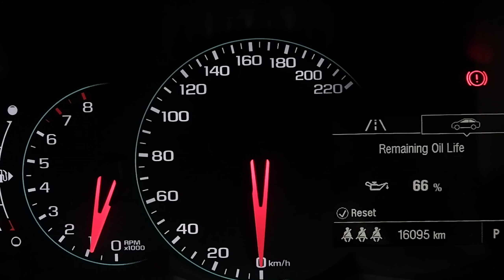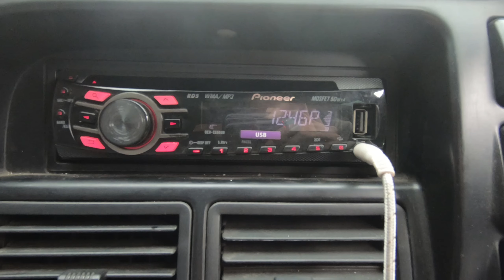Pandemi Corona : Tips dan Cara merawat Mobil Yang Jarang Dipakai Selama Pemberlakuan WFH dan PSBB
Pandemi corona di jakarta menyebabkan Pemerintah mengimbau warganya untuk bekerja dari rumah atau work from home (WFH). Selain itu pemerintah juga menerapkan pembatasan sosial berskala besar ( PSBB) di berbagai wilayah. Hal tersebut menyebabkan kendaraan menjadi jarang terpakai atau bahkan sama sekali tidak terpakai. Kendaraan yang jarang terpakai tersebut bukan berarti bebas dari kerusakan dan free maintenance. Anggapan bahwa kendaraan yang jarang digunakan akan lebih awet ketimbang kendaraan yang sering digunakan, rasanya tidak sepenuhnya benar karena justru ada beberapa komponen yang akan bermasalah jika kendaraan tidak terpakai dan didiamkan terlalu lama.
  Pada video sederhana ini gw akan sedikit berbagi tentang Cara merawat Mobil Yang Jarang  Dipakai Selama Pemberlakuan WFH dan PSBB.